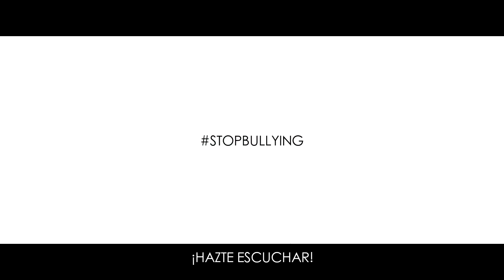Christian Delgado - Warriors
Mi proyecto es poder ayudar a personas que han pasado o están pasando por el acoso escolar, más conocido como BULLYING, y con esta canción y videoclip pueda darles más fuerza para que digan "¡BASTA!" y se hagan escuchar.